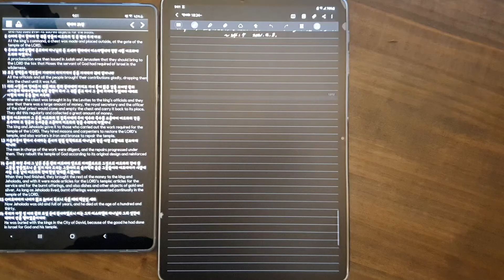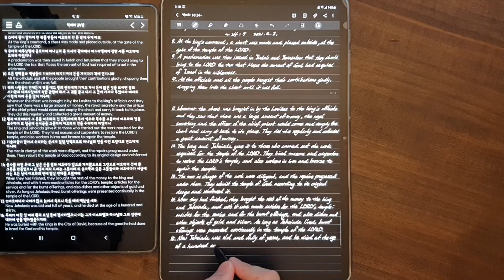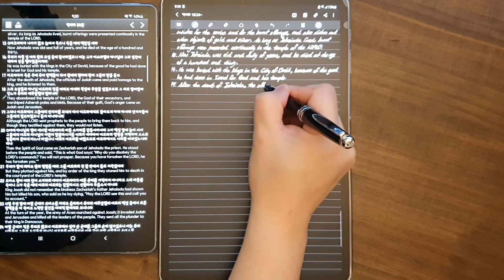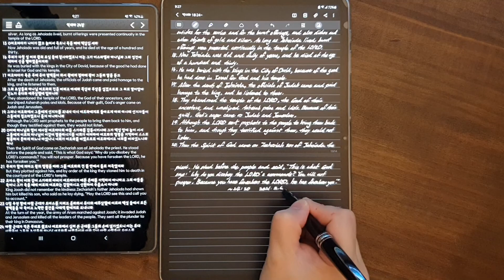2021성경필사 Hand Writing Bible Time Lapse 20210204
30분(Minutes)
1. 기도 Pray
2. 필사 Hand Writing Bible
3. 소리내어 읽기 Reading

역대상 II Chronicles 24:8-24:20